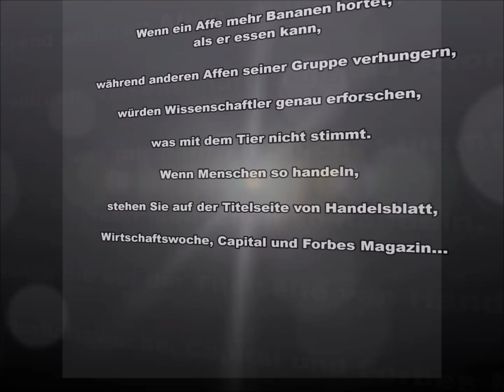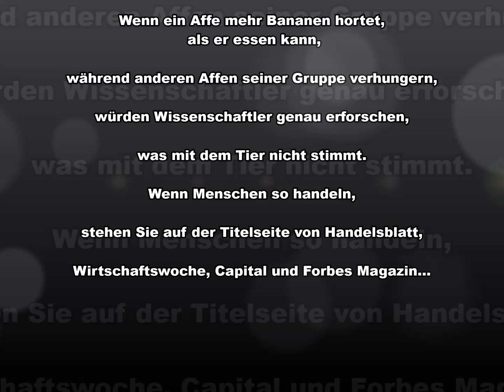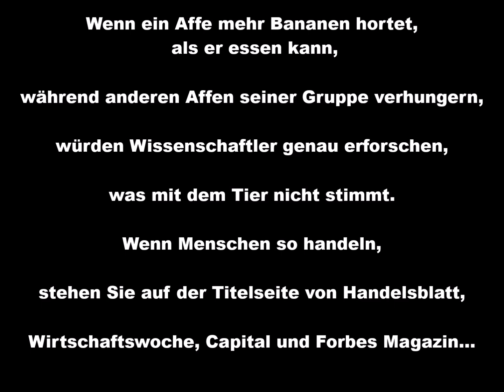1AOKBeats - Monkey Busniss (2024)